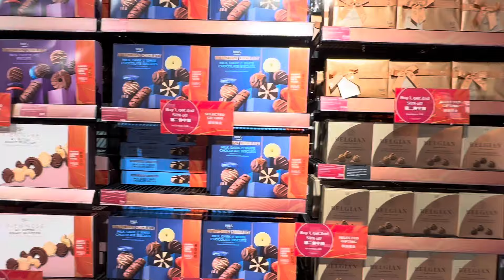Afternoon Routine With Teddy Lilia + Grocery Shopping For Chinese New Year🧸 emilyxreborns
🧸 I love reborns and I love sharing videos with all the reborn lovers from all around the world! 🌎 I hope you enjoy this video as much as I do, and don’t forget to leave a comment to let me know your thoughts about my videos.😉

⭐️Further informations about my dolls⭐️

👶🏻 𝕃𝕚𝕝𝕚𝕒 𝔾𝕣𝕒𝕔𝕖 (25/4/2019)
🍼 Kit - Vivienne by Sandy Faber
🍼 Reborned by - lilypie reborn nursery
🍼 Rooted by - mandys_babies

👶🏻 𝕃𝕠𝕦𝕚𝕤𝕖 ℙ𝕖𝕡𝕒 (22/2/2020)
🍼 Kit - Lou Lou by Joanna Kazmierczak
🍼 Reborned by - 404babies

👶🏻 𝕁𝕖𝕗𝕗𝕣𝕪 (Came home on 3/6/2021)
🍼 A gift from a sweet dolly friend 🥰
🍼 Kit - Huxley by Andrea Arcello

👶🏻 𝕄𝕒𝕣𝕔𝕦𝕤
🍼 A berenguer baby but I see him as a ‘reborn’
🍼 He is my very first baby

👶🏻 𝕋𝕣𝕚𝕤𝕥𝕒𝕟 ℂ𝕒𝕣𝕝𝕠𝕤 (16/8/2021)
🍼 Kit - Archie by Julia Homa
🍼 Reborned by - ania_j_miracles

👶🏻 ℝ𝕒𝕔𝕙𝕖𝕝𝕝𝕖 𝕄𝕚𝕝𝕝𝕚𝕖 (23/2/2022)
🍼 Kit - Felicia by Gudrun Legier
🍼 Reborned by - Palmview Reborns

👶🏻 ℍ𝕒𝕣𝕝𝕖𝕟 ℝ𝕙𝕪𝕤 (5/3/2022)
🍼 Kit - Elijah by Joanna Kazmierczak
🍼 Reborned by - Darya Krylova

👶🏻 𝔼𝕝𝕚𝕠 𝕃𝕦𝕔𝕚𝕦𝕤 (1/10/2020)
🍼 Kit - Valentino by Joanna Kazmierczak
🍼 Reborned by - Joanna Kazmierczak